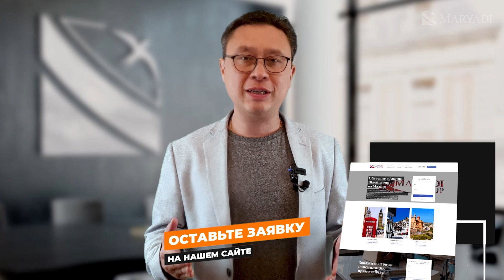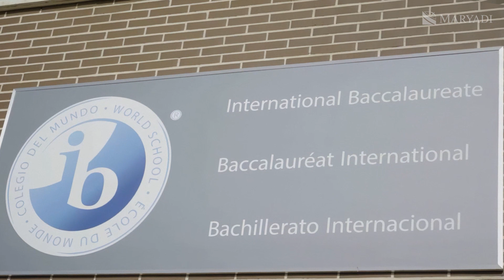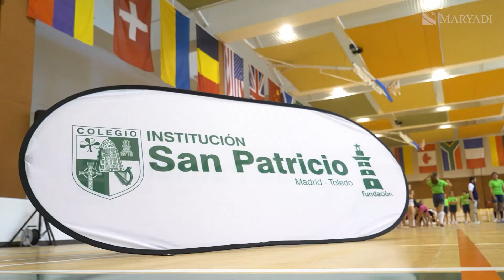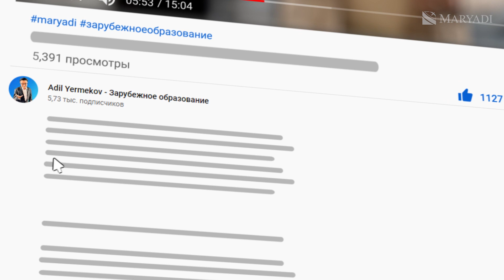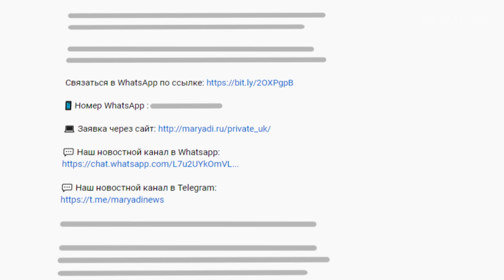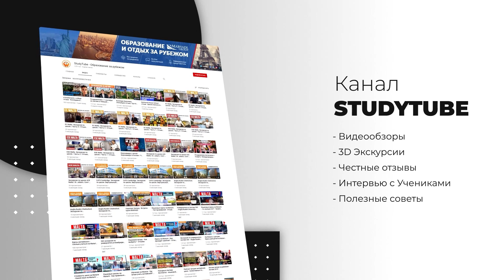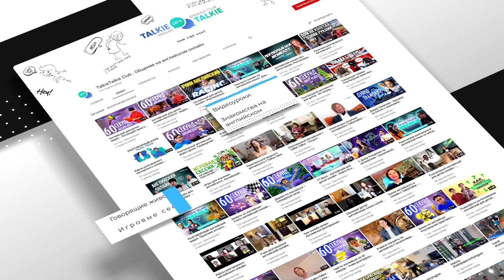Международная школа пансион в Испании International School San Patricio Toledo - Отзыв и обзор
В самом сердце Испании расположена международная школа пансион, которая называется International School San Patricio Toledo.

В International School San Patricio Toledo школа совмещена с детским садом. Но не переживайте малыши не мешают занятиям старших. Ученикам предлагают программу IB, международного бакалавриата, которую можно пройти на английском или на испанском и английском языках.

В этом выпуске я сделаю краткий обзор этой международной школы пансиона в Испании. Далее, уже во время Вашей бесплатной консультации и после собеседования с кандидатом на поступление, помогу понять, подходит эта школа Вашему ребенку или нет, так как она подходит не каждому.